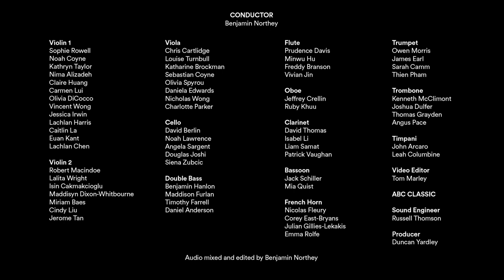Beethoven Symphony No.6 | MSO and MYO Virtual Ensemble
To commemorate World Environment Day, musicians from the Melbourne Symphony Orchestra and Melbourne Youth Orchestra have virtually collaborated to show support for a sustainable environment and a better world for millions of people.

This performance, showcasing the beauty and fragility of the natural world, features the fourth movement of Beethoven's Pastoral Symphony, known as 'The Storm'.
Edited by Thomas Marley, and sound mixed by Benjamin Northey